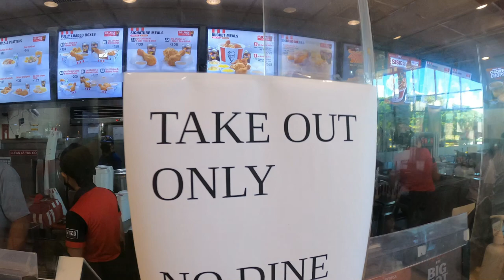Saying Good Bye is ALWAYS Hard... (Last day before lockdown)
Our final days with Nikki before Negros Oriental went into Lockdown.

📷 CAMERA EQUIPMENT
My MAIN Cinematic Camera
My MAIN Camera
My Main Photo Camera
My Pocket Camera
My BEST Vlogging Lens
My NEW Vlogging Lens
My Lens for B-Rolls
My Zoom Lens
My Super Zoom Lens
My Main Drone
My Zoom Drone
My Drone filters (must)
My Action Camera
My Underwater GoPro House
My Wireless Mic
My Backup Mic
My Stabalizer

👜 BAGS & GEAR
My Perfect size Camera Bag
My Hard Case Travel Bag
My Long Hard Case Travel Bag
My Camera Vlogging Tripod
My Camera Tripod
My Gopro Tripod